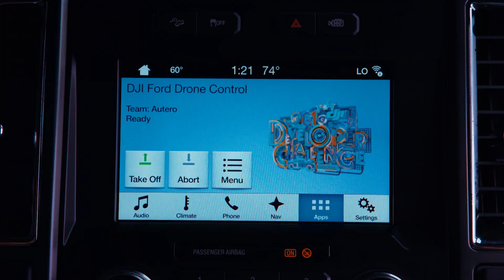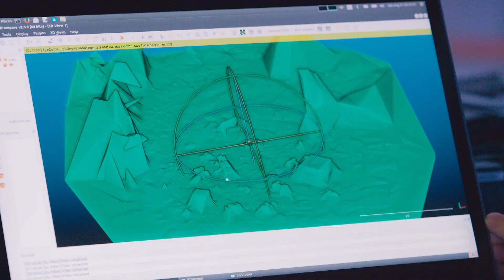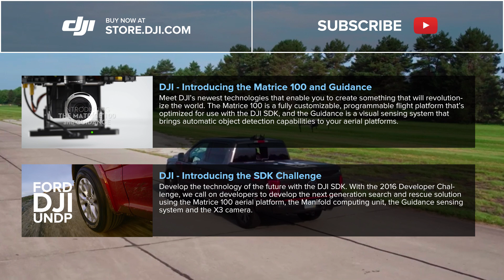DJI – 2016 SDK Challenge Finale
After seven months of intense work, the exciting 2016 DJI SDK Challenge finale took place in New York where ten finalist teams put their solutions to the test. At the request of DJI and partners Ford and UNDP, participants had used the DJI SDK to develop flying platforms for first responders in search and rescue, able to autonomously take off, capture intelligence data and identify survivors. Come with us behind the scenes to see how the finals unfolded!